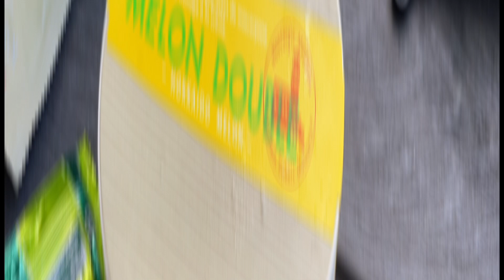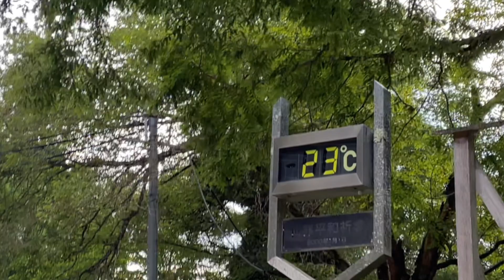山の日は金剛山へ やっぱり山は最高！！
今年はあつい〜〜💦

７月早々、立山で素晴らしい景色を堪能し、低山は
虫がブンブン、熱中症が怖いーーと
敬遠して、自分から登山計画はナシ！！

でも誘われたら絶対行きますです♪

で、やっぱり行ったら、山はいい、歩いていると　ほんとに気持ちよくて、最高でした

誘ってくれてありがと🤍

編集
VLLO